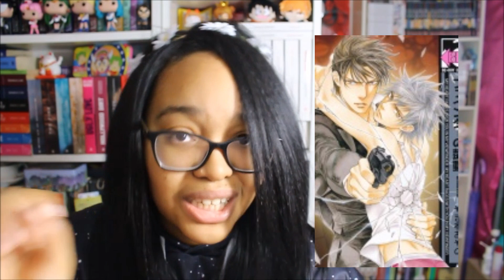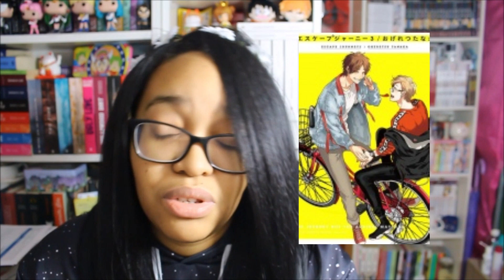SORTIE LIVRESQUE DE FEVRIER 🤗